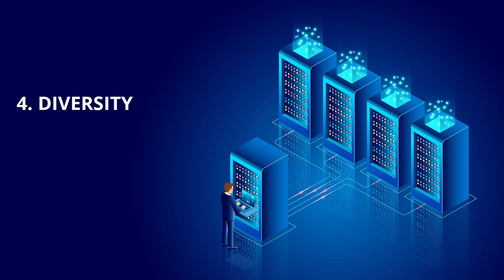What we do